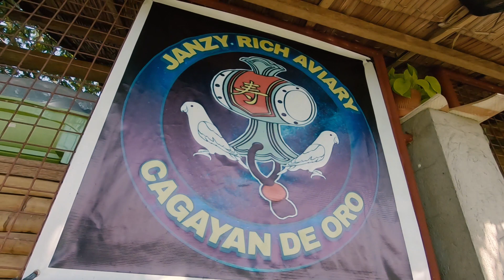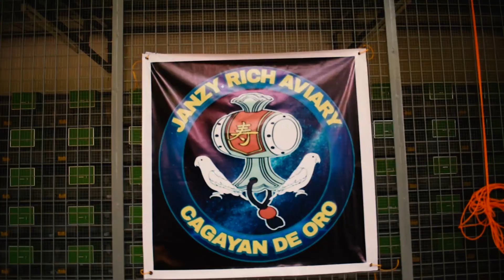From Hobby to One of The Biggest Aviary- Opaline Factory |Aviary Visit |Vlog ni Pedro |Bisaya ni Bay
Nag tatrabaho sa isang cruise ship at nang dahil sa Pandemic, nag invest siya sa kanyang hobby na pag aalaga ng ibon. At kalaonan naging  hobby business na niya ang kanyang pag iibon sapagkat hindi pa siya naka sampa sa barko. Kumikitang hobby pangkabuhayan na ito ni Sir Jefrey Nacua.